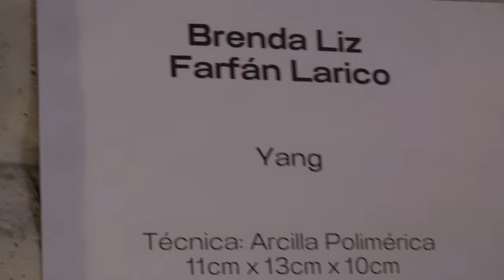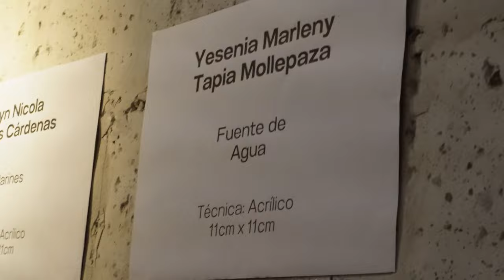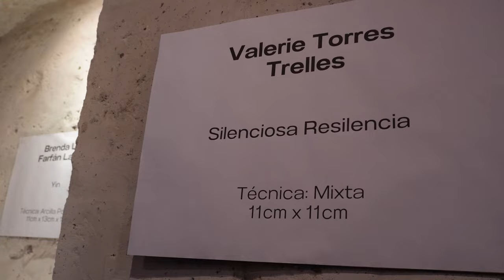✅ INCREIBLE la exposición REALIZADA por compañeros de la ESCUELA de BELLAS ARTES CARLOS BACA FLOR 😎